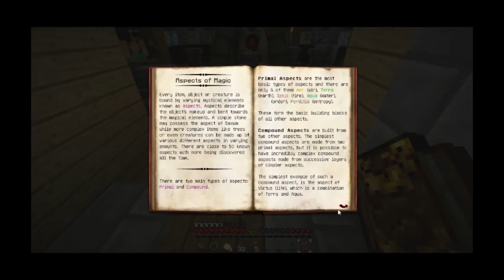Minds of Insanity Modded Minecraft Survival Episode 75